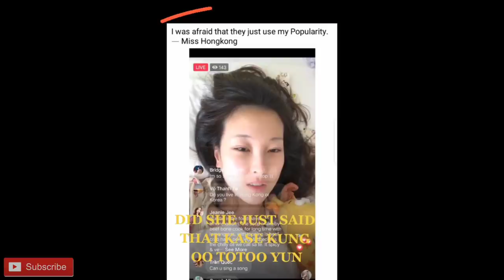Isang Past Winner ng Miss Grand International Binulgar ang Tunay na Baho ni Nawat Itsaragrisil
Nagsalita na ang isa sa naging judge ng Miss Grand International na si Ariska Putri Pertiwii tungkol sa kung papaano nga ba talaga pinipili ang mga nananalo sa nasabing beauty pageant. Binulgar ni Ariska ang tila ba modus operandi ng Presidente ng Miss Grand na si Nawat Itsaragrisil.

Ito nga kaya ang dahilan kung bakit hindi nakapasok si Samantha Panlilio sa kahit sa Top 20 manlang?